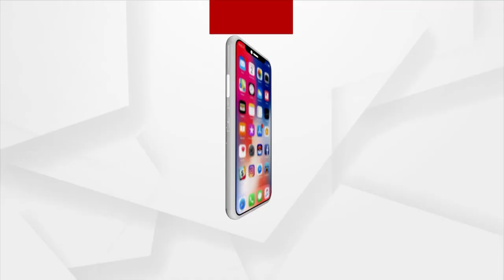ବ୍ରୋକରକୁ ଧରିବୁଲୁଛନ୍ତି ARTO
ବ୍ରୋକରକୁ ଧରିବୁଲୁଛନ୍ତି ARTO I  ବିଚ ରାସ୍ତାରେ ଧରାପଡି ଖାଇଲେ ଉତ୍ତମ ମଧ୍ୟମ I ଭିଡିଓ ହେଲା ଭାଇରାଲ୍ । ଏ ଦୃଶ୍ୟ ହେଉଛି ସୁନ୍ଦରଗଡର ।